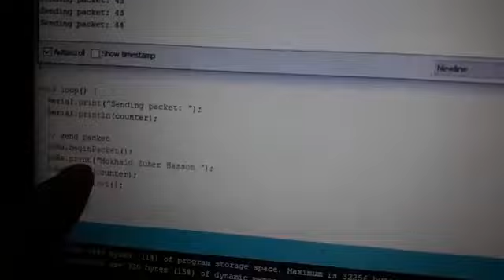Design and implement a 3km transmitter based on 2 Arduinos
This project evaluates some low cost LoRa modules available on the market and their suitability, energy efficiency and performance during operation. Two low cost LoRa transceiver from stores Industries were tested for their power consumption and maximum transmission range.